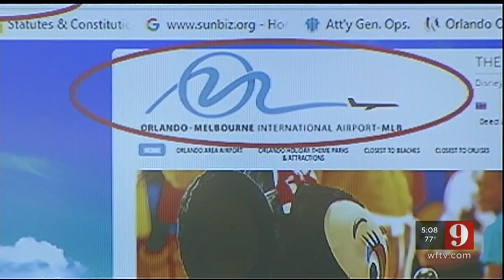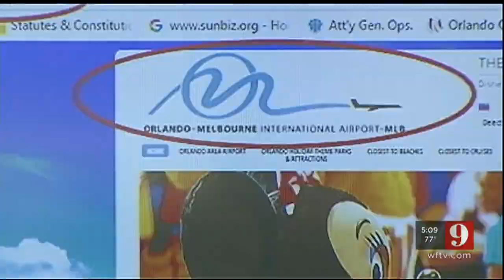Video: GOAA, Orlando Melbourne International Airport meet to discuss name change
Officials with the Greater Orlando Aviation Authority and Orlando Melbourne International Airport met face-to-face for the first time Wednesday at Port Canaveral to discuss a dispute over the airport's name.